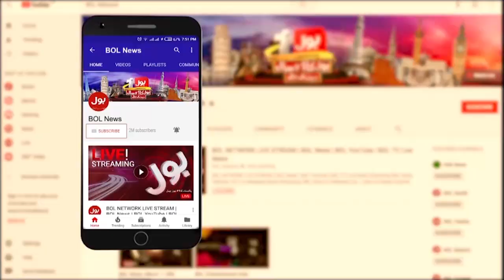Shahida Abbasi Won Big Achievement | Women Empowerment | Breaking News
Shahida Abbasi | Shahida Abbasi Won Great Honor | Shahida Abbasi Won Big Achievement | Hero Pakistani | Dunya BOL Hai | Ramzan Transmission | Ramzan Main BOL | Sehrish Zohaib | Shahida Abbasi In Dunya BOL Hai | BOL